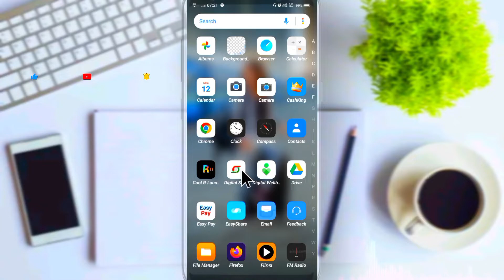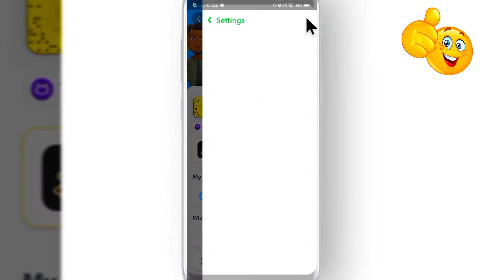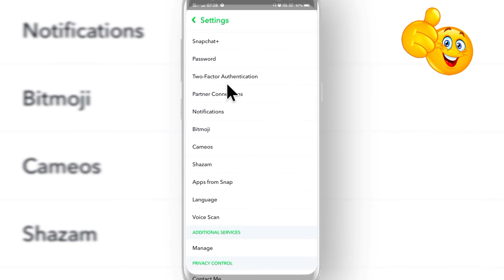snapchat account delete kaise Kare | how to delete snapchat account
Queries Solve-
how to delete snapchat account temporarily
how to delete snapchat account 2022
how to delete snapchat account permanently in hindi
how to delete snapchat account malayalam
how to delete snapchat account permanently in telugu
how to delete snapchat account without knowing the password
how to delete snapchat account permanently in tamil
how to delete snapchat account new update